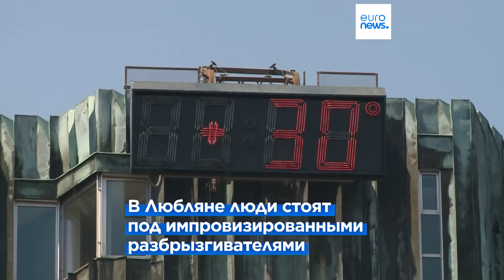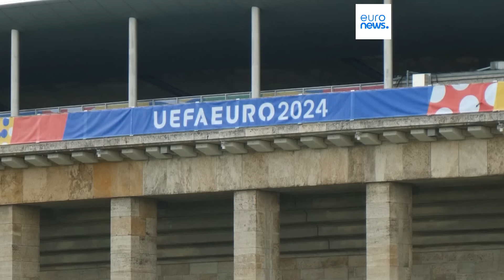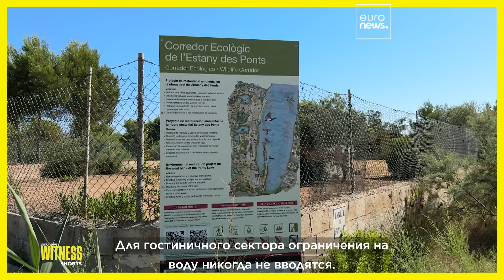Новости дня | 12 июля — вечерний выпуск